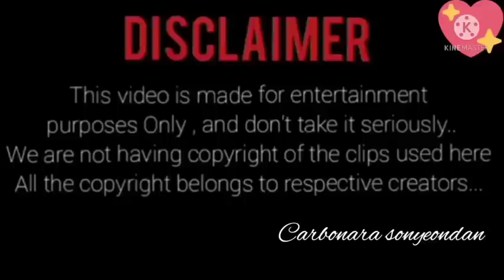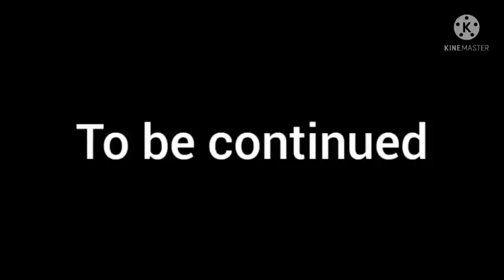DevNanda / Ep 17 @carbonarasonyeondan4191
appoo tataa👋👋👋